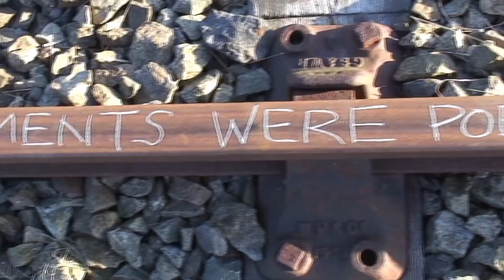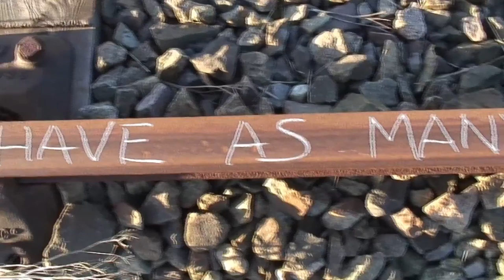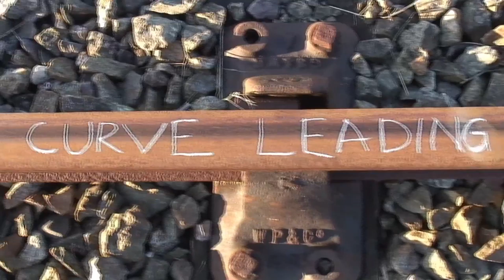Chalk on tracks - Video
Site & Location project experiment. Short video of disused Killinick station on the recently closed line between Rosslare Strand and Waterford, Shot on Sony HVR A1E with HDV tape at 1080i.